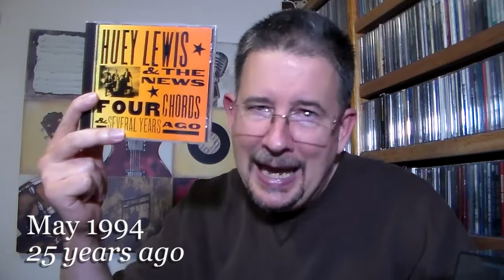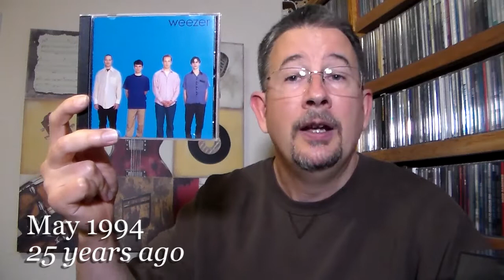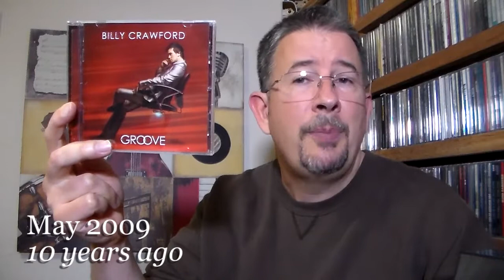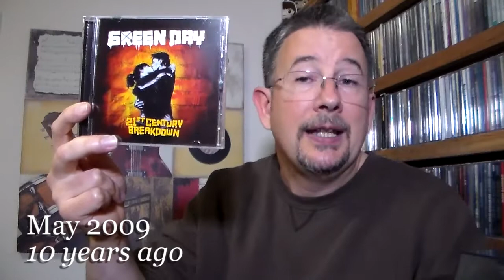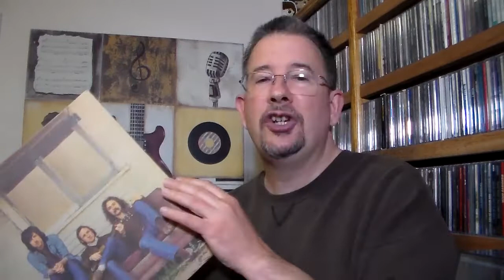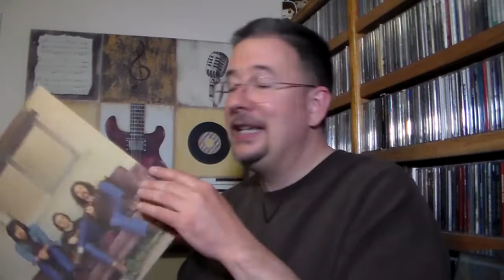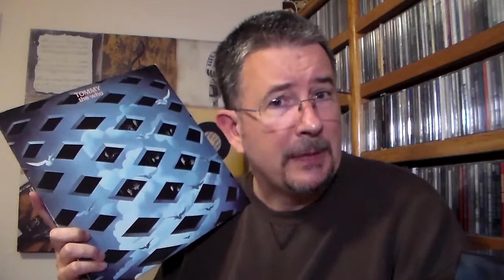Back Tracks: May 2019 - THP 2.26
Oops -- I almost didn't do a Back Tracks this month.  Shame on me!  Especially seeing as how one of my spotlight albums quite literally has my name on it.  Enjoy!